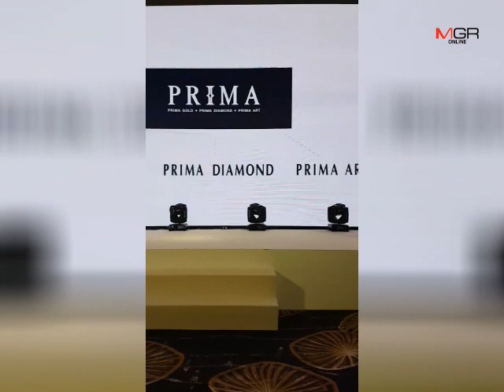“พรีม่า” รีแบรนด์ใหญ่รอบ 27 ปี ควบรวมเป็นแบรนด์เดียว ดึง “เบลล่า-ราณี” พรีเซ็นเตอร์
15/08/2019 “พรีม่า” รีแบรนด์ใหญ่รอบ 27 ปี ควบรวมเป็นแบรนด์เดียว ดึง “เบลล่า-ราณี” พรีเซ็นเตอร์
ผู้จัดการรายวัน360 – “พรีม่า” ปรับตัวใหญ่รอบ 27 ปี ทุ่ม 50 ล้านบาท รีแบรนด์ใหญ่ สู่แบรนด์เดียว ดึง คือ “เบลล่า-ราณี แคมเปน” พรีเซ็นเตอร์ ชี้ตลาดช่องทางโมเดิร์นเทรดยังมีโอกาสอีกมาก หวังดันรายได้ปีหน้าสู่ 2,000 ล้านบาท